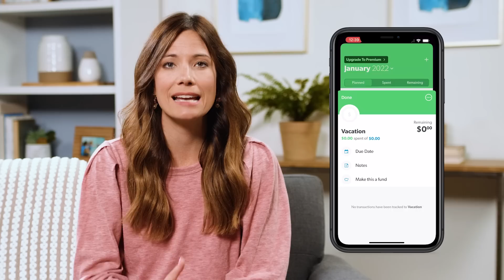Secrets Credit Card Companies Don’t Want You to Know